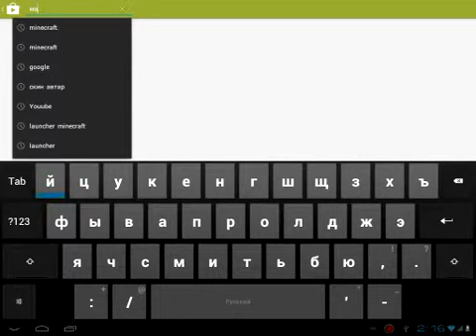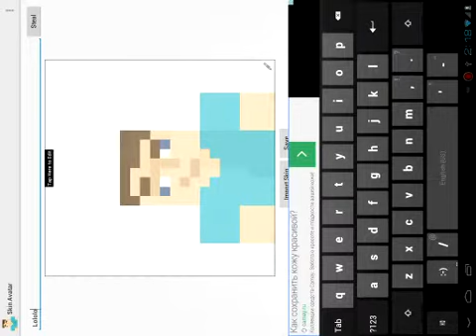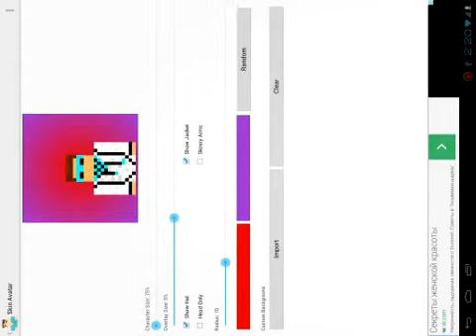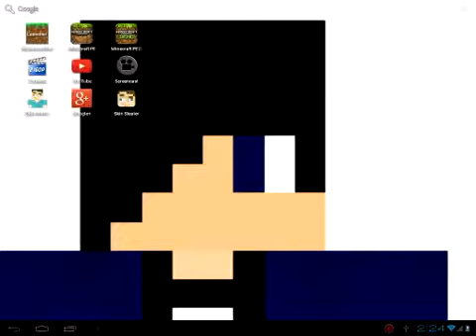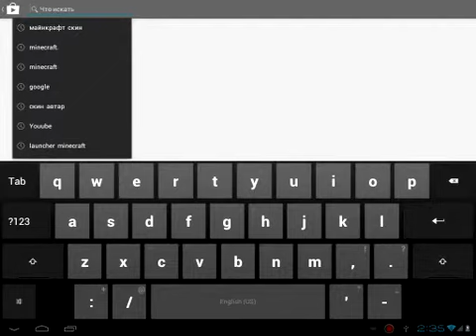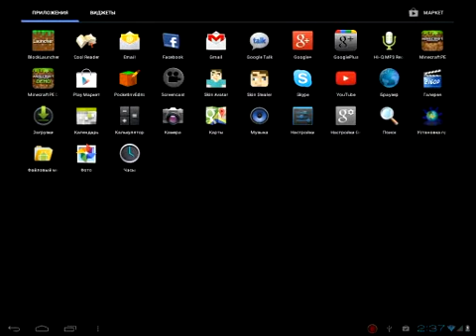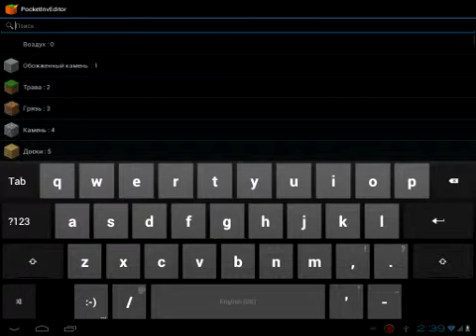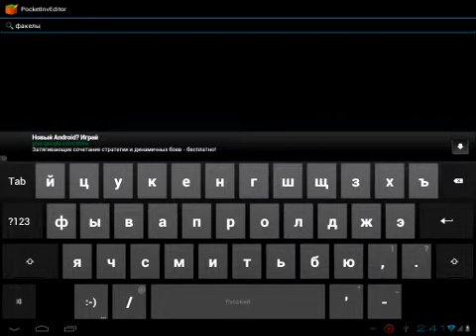1 видео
Мой первый летсплэй по майнкрафту